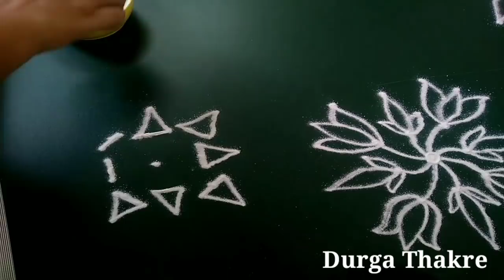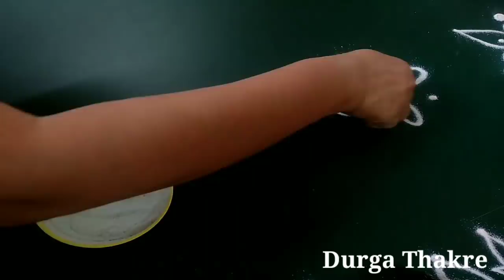30 दिवसांच्या 30 रांगोळी दररोज साठी नवीन सोपी आकर्षक डिझाईन | 30 days 30 rangoli part 3 daily best